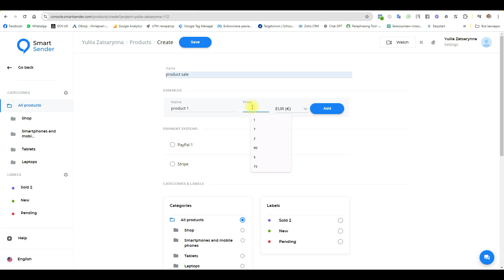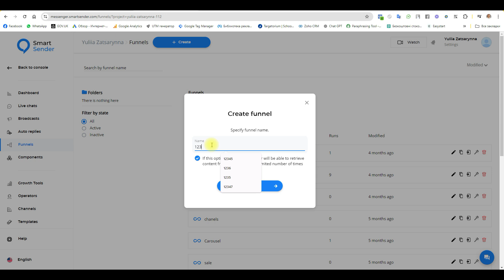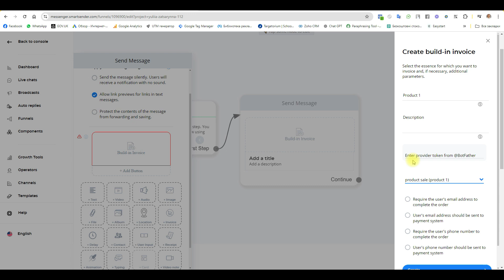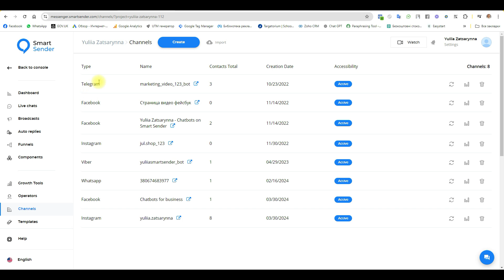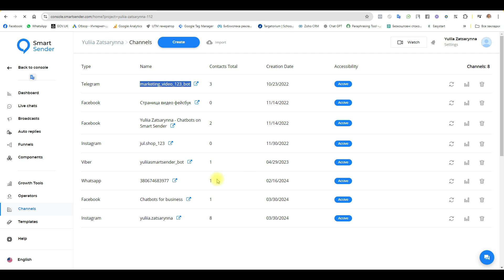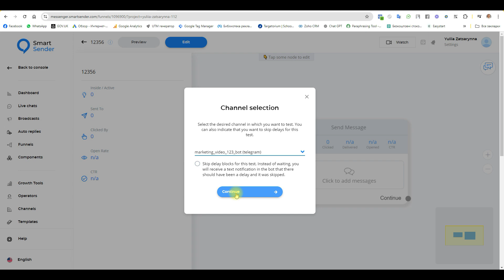How to set up a chatbot in Telegram to accept payments. Payments in a chatbot Smart Sender platform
How to set up a chat bot in Telegram to accept payments. Payments in a chat bot on the Smart Sender platform.

Simple possibility to accept payments for your goods and services without leaving Telegram bot. Many payment systems are available that will allow you to configure such payments inside Telegram bot. Simple setup steps on the Smart Sender builder, all you need to do is add the product to the funnel and specify your payment system's secret key. Watch the detailed steps of payment setup in the video.